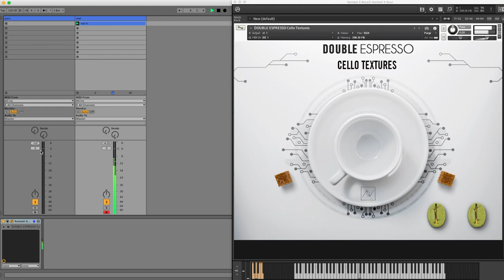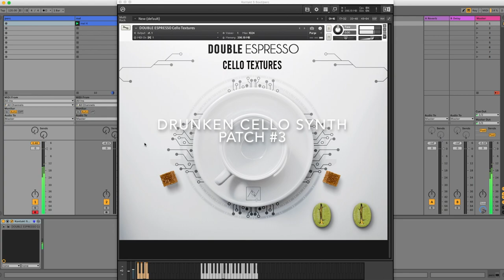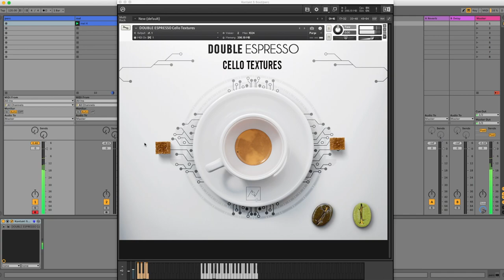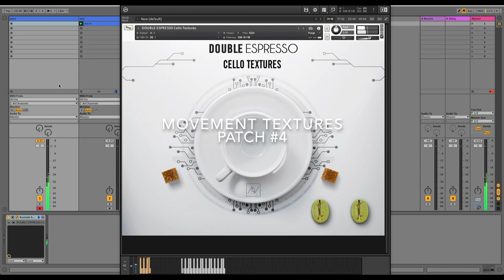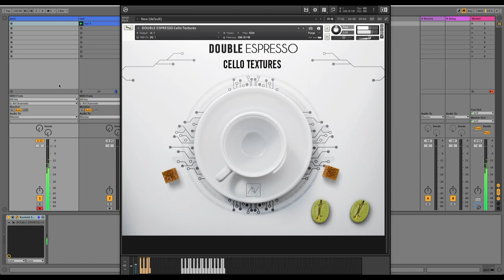DOUBLE ESPRESSO CELLO TEXTURES - ELECTRONIC - Patches Walkthrough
Double Espresso Cello Textures
Blend: ELECTRONIC
Size: Double Espresso (also available in the other 2 sizes: Espresso and Ristretto)

Beautiful acoustic cello textures superbly delivered by Parisian cellist Jean-Philippe Feiss, heavily processed through some of the best modular synthesizers on the market to create unique granular and moving textures, one shots, FXs and playable patches.

For Kontakt 5.6.8 on.